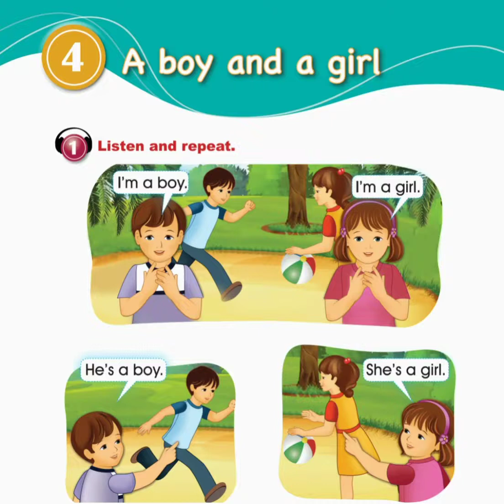الصف الاول الاساسي اللغة المنهاج السوري الكاسيت الوحدة الرابعة A boy and a girl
الصف الاول الابتدائي اللغة الانجليزية الزحدة الأولى
الكاسيت لصف الاول درس hello
مادة الصوتيات للمنهاج السوري الصف الاول
كيف درس ابني بالصف الاول
طريقة نطق الكلمات الانجليزية
كيف علم ابني وأذاكر له
مزاكرة انجليزي للصف الاول الابتدائي
كيف علم ابني القرأءة باللغة الانجليزية
تعليم اللغة الانجليزية في سوريا
المنهاج السوري الجديد 2022
الاستماع للمحادثات في كتاب الطالب الملون
كتاب الطالب للصف الاول المنهاج الجديد
الوحدة الرابعة a boy and a girl
Count with me( numbers) from 1 to 100

اهم300 كلمة بالانجليزية الارقام
Nature vocabulary in English
مفردات الطبيعة باللغة الإنجليزية
تعلم الحيوانات بالانجليزية
الطعام بالانجليزية
افراد العائلة بالإنجليزية
الفواكه والخضروات بالانجليزية
الفواكه بالصور بالانجليزية
تعلم الحروف بالانجليزية
تعليم نطق الحروف وطريقة قراءتها داخل الكلمات
كيف يظهرةخطي جميل باللغة الإنجليزية
اشكال الحروف الإنجليزية بطريقة صحيحة
إزاي اكتب الحروف الانجليزية بطريقة سهلة للأطفال
ما اعرف اكتب حروف الانجليزي كيف اتعلم انجليزي
كيف اكتب حروف الانجليزي بسهولة
حروف اللغة الإنجليزية للمبتدئين
كيفية كتابة الحروف الانجيزي بطريقة صحيحة وسهلة جدا
الحروف بالانجليزية من الصفر
كتابة حروف اللغة الإنجليزية للمبتدئين
طريقة كتابة حروف اللغة الإنجليزية بأسهل طريقة
كورس كامل باللغة الانجليزية بأسهل طريقة
كورس كامل في اللغة الإنجليزية من الصفر
ابدأ اتعلم انجليزي بسهولة
طريقة مختلفة وسهلة لتعلم اللغة الانجليزية
تعلم الإنجليزية للمبتدئين
ازاي اتعلم اقرأ واكتب ونطق انجليزي بسهولة
ازاي اعلم ابني يقرأ ويكتب وينطق انجليزي بسهولة
كيف اعلم طفلى انجلش
اهم 24  فعل في اللغة الانجليزية لو عايز تتعلم
قراءة الانجليزي من البداية
٢٤ فعل مهمين جدا لتعلم قراءة ونطق الانجليزي بسهولة
كيف اتعلم قراءة وكتابه ونطق وتكلم وتحدث الإنجليزية بسهولة
اهم كلمات في اللغة الانجليزية
كيغ ابدأ في تعلم اللغة الانجليزية
تعلم اللغه الانجليزيه من البداية
تعلم كتابة الانجليزي تعليم قراءة الانجليزي من الصفر
كيف ابدأ اقرأ انجليزي
تعلم كتابة الانجليزي
تعلم قرأءة الانجليزي من الصفر
كيف اعلم ابني اللغة الإنجليزية
كيف اسس ابني في اللغة الإنجليزية
اريد تعلم اللغة الإنجليزية اسهل طريقة
لقراءة وحفظ اسماء الاسرة باللغة الانجليزية
بيبي انجليزية
بيبي انجلش
اغاني طيور بيبي انجلش
سلسلة تأسيس اللغة الانجليزية من الصفر  وللأمهات
كيف اعلم ابني قراءة اللغة الإنجليزية وبدون مدرس خصوصي
طيورانجلش
اهم كلمات لسن الحضانة والروضة
Kg1 English
Kg2 English
تعلم الإنجليزية باحتراف
تعلم الألوان بالانجليزية
تعلم الايام بالانجليزية
تعلم الاشهر بالانجليزية
تعلم حيوانات بالانجليزية
تأسيس انجليزي من الصفر الالوان بالانجليزية الألوان
المنهاج الأول الابتدائي
الصف الثاني الاساسي
الصف الثالث الأساسي
الصف الرابع
الصف الخامس
المادة السمعية
المنهاج الاردني
اغاني انجليزية للاطفال
اناشيد انجليزية للاطفال
ادوات المدرسة باللغة الانجليزية
My family
Animals name
School tools